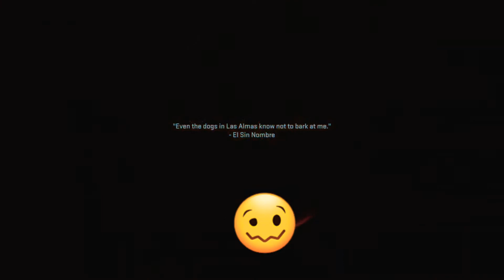Call of Duty Modern Warfare II: Campaign (Part 3)